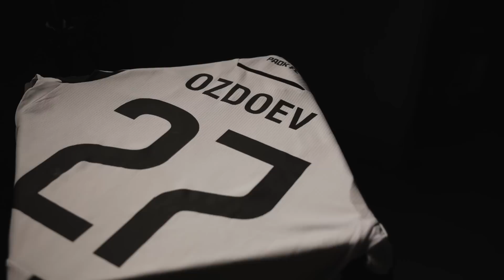Magomed Is Here - PAOK TV